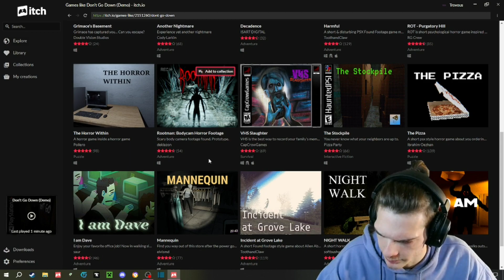Don't Go Down Stairs...